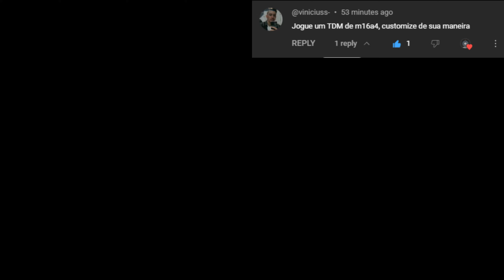Battlefield 4 TDM Loadout M16A4 Attachments Of My Choice !